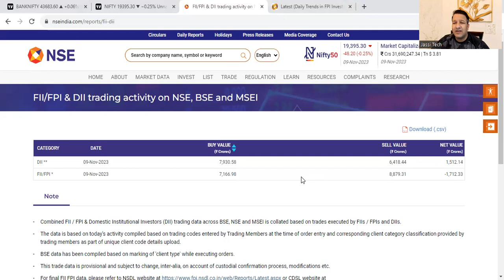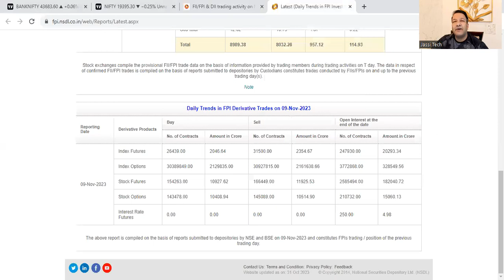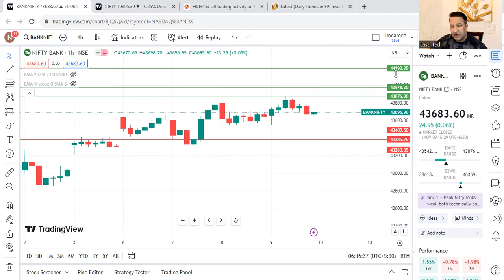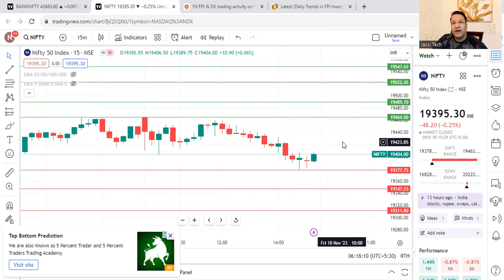Gap Down - Pre-Market Update Today Bank Nifty, Nifty, Finnifty, Sensex 10 Nov 2023 Friday| Crude Oil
Gap Down - Pre-Market Update Today Bank Nifty, Nifty, Finnifty, Sensex 10 Nov 2023 Friday| Crude Oil @jassitechofficial

LUCKNOW SEMINAR - 19 Nov 2023, Sunday. Book your seat for INR 4000 only by paying thru Paytm, Phonepe, Gpay 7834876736.

Jassi Tech is a purely education purpose channel where we don't give buy or sell suggestion. For buy, sell please discuss with your Financial advisor. We discuss for Academic purposes only.

US market near crash
Indian stock market to follow
Reliance Industries the only thing keeping the market afloat
IT stocks to crash more than 1%
Gift Nifty indicates only 50 points gap down opening
Bank Nifty sideways to positive
What if Bank Nifty breaks below 43,500?

Nifty Forecast
nifty
Nifty Nifty
nifty share price
bank nifty
bank nifty share price
nifty today
nifty tomorrow
nifty analysis
banknifty analysis
nifty prediction
nifty tomorrow
nifty tomorrow
nifty analysis
banknifty analysis
nifty prediction
banknifty
nifty
nifty nifty
nifty live
friday market prediction
10 November bank nifty
10 November market
10 November market analysis
10 November nifty
friday market prediction
bank nifty
friday market
nifty
nifty tomorrow prediction
nifty analysis
nifty friday
nifty prediction
nifty tomorrow
sensex expiry
fii data
fpi derivatives data
fpi data